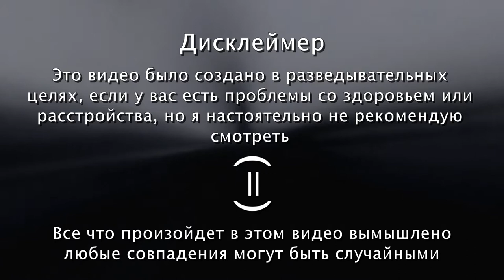Мастера искатели Добро пожаловать,Реванит, ЧЕЛОВЕК-ТЕНЬ_001/Перевод от Псэнкос/Our Aftermath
❗ATTENTION :
Просто рофл видос не воспринимайте все всерьез